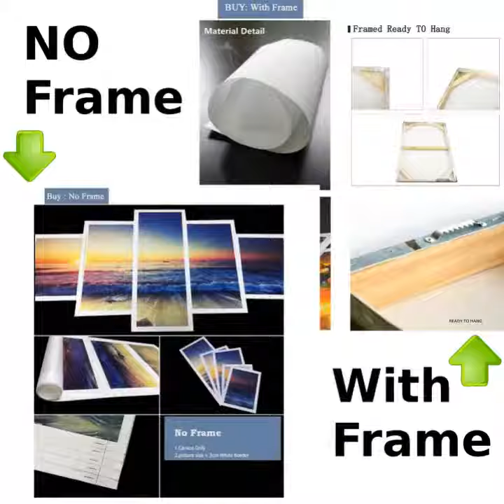DOG POSTER- A YORKSHIRE TERRIER'S HOUSE RULES